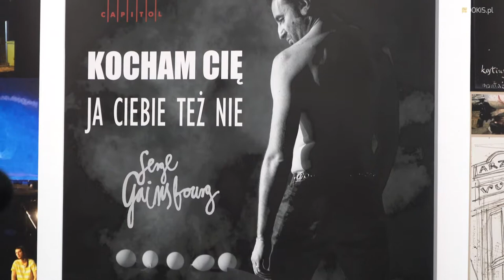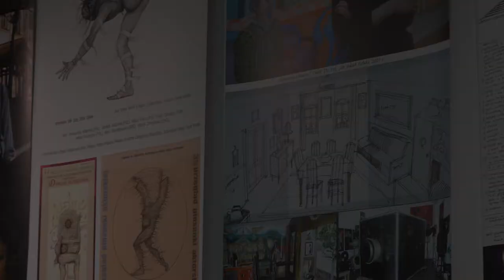Michał Hrisulidis/Złożony - Galeria Miejska we Wrocławiu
Michał Hrisulidis/Złożony
Galeria Miejska we Wrocławiu
Wystawa czynna od 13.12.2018 do 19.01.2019
Wernisaż: 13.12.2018 (czwartek), godz. 18:00
Wstęp bezpłatny

W 1988 roku Michał Hrisulidis we wrocławskiej galerii Bez tytułu (obecnie Galeria Miejska) po raz pierwszy publicznie pokazał swoje prace. 30 lat później w tym samym miejscu artysta ponownie prezentuje swój dorobek, na który złożyło się malarstwo, rysunek, a także scenografia teatralna i filmowa.
Michał Hrisulidis to urodzony w 1963 roku wrocławski malarz, rysownik, grafik, a także scenograf teatralny i filmowy. Swoje prace prezentował na wielu wystawach zbiorowych oraz na ponad 50 wystawach indywidualnych w Polsce i za granicą. Zrealizował ponad 40 scenografii do spektakli teatralnych, teatrów telewizji, seriali i filmów fabularnych, w tym do Historii kina w Popielawach czy Daleko od okna w reżyserii Jana Jakuba Kolskiego. Podczas 19. Festiwalu Polskich Filmów Fabularnych w Gdyni artysta otrzymał nagrody za współtworzenie kształtu plastycznego filmu Cudowne miejsce, natomiast podczas 25. Festiwalu Polskich Filmów Fabularnych w Gdyni wyróżniony został za scenografię do filmu Daleko od okna.
Wystawa „Michał Hrisulidis/Złożony” stanowi swego rodzaju podsumowanie 30-letniego dorobku artysty, akcentując jednocześnie wielokierunkowość jego twórczej pracy, Złożoność ta stanowi zresztą niejako esencję artystycznej działalności Hrisulidisa – w jego sztuce malarstwo przenika się bowiem z teatrem, natomiast realizacje scenograficzne uderzają swoją malarskością. Jednakże wielowymiarowość dzieł twórcy nie dotyczy bynajmniej wyłącznie stosowanych mediów oraz przekraczania ich granic. Odnosi się ona również do dualistycznej tożsamości narodowej Hrisulidisa, który – choć wychowany i żyjący na co dzień w Polsce - w sztuce wyraźnie podkreśla swoje związki z Grecją oraz historią i kulturą Greków Pontyjskich. Wobec tego jego twórczość obfituje w antyczne motywy oraz mityczne istoty.
Sztuka Hrisulidisa najmocniej skupia się jednak na postaci człowieka, badając zarówno obszar jego cielesności, jak i duchowości. Zestawiając ze sobą nagość i kostium, dynamikę i bezruch, pospolitość i świętość artysta akcentuje również – zgodnie z nazwą wystawy - złożoność natury ludzkiej, jej dwoistość wyrażającą się przede wszystkim w antonimach, takich jak dobro i zło czy piękno i brzydota.
Mirosław Jasiński, kurator ekspozycji, pisze o niej: Grek – Polak, człowiek – artysta, scenograf – malarz, rysownik. Poszukując swojej tożsamości Michał jak się zdaje dochodzi do wcale nieoczywistego faktu – tożsamość może też być, wbrew sensowi swojego źródłosłowu – złożona. A dotarcie do niej zawieszone jest między niemożliwością, zwątpieniem, dokonaniem ze szczyptą medeicznych czarów, jak u Jazona zdobywającego złote runo, a teoretycznie zwykłą baranią skórę, a jednak złotą. Działo się to co prawda w Kolchidzie – historycznie na terenach Pontu, dzisiejszy Krym. Niniejsza wystawa jest trochę jak wspomniany mit – materialnie konkretna, a jednak przesycona wyobraźnią i odwiecznymi pragnieniami.

Wystawa „Michał Hirisulidis / Złożony” potrwa do 19 stycznia 2019 roku.
Autor tekstu: Katarzyna Zahorska